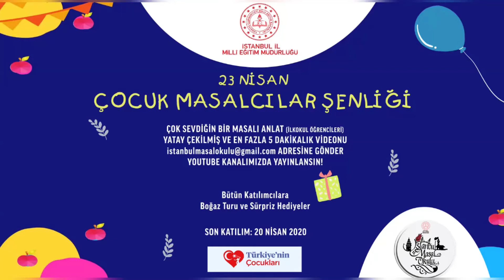Açgözlü Köpeğin Masalı - Batı Çağatay Çalğın